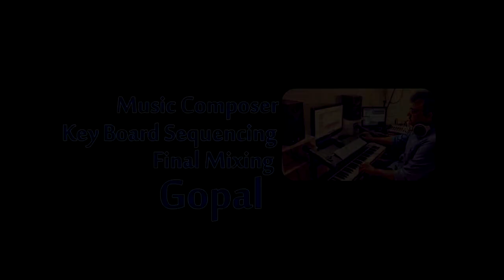Paataku Pallaviga | Maleversion | Volume 1 | Song 2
Passion for movies is what pushed us to start Tollyteaser, a complete out and out entertainer website covering the glitz and glamour of the cine industry. A dedicated team with immense contributions and hardwork have helped our site gain popularity within a short span of time.

We are swift in bringing movie updates close to public. Initiated by Sciens Software Technologies LLP, TollyTeaser is a comprehensive and reliable resource for Telugu Movie News, Reviews, Photos, Videos, Teasers, Press Meets, Interviews etc. The site was set up with a view to cater to the Telugu populace around the world